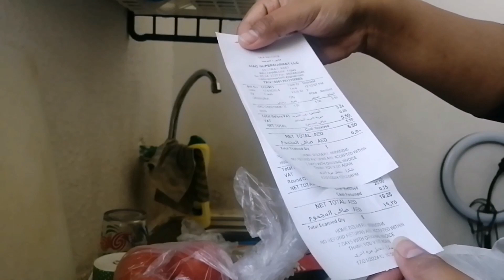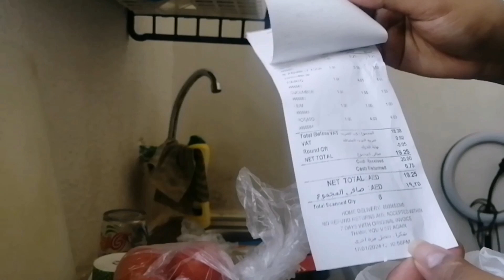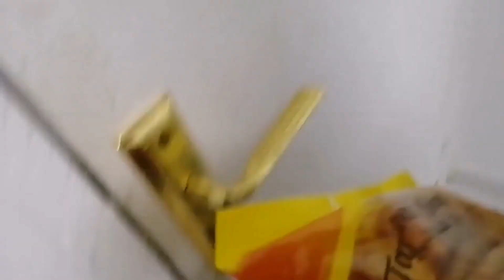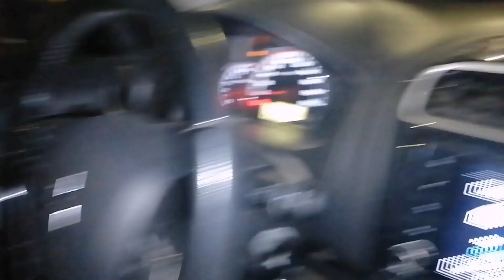স্বপ্নের বাড়ি দেখতে গেলাম 😍💒 | বিদেশী বাচ্চাটা কে?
Musician: Xuxiao